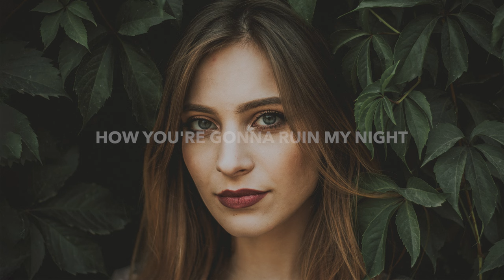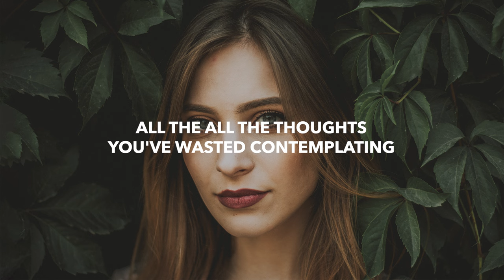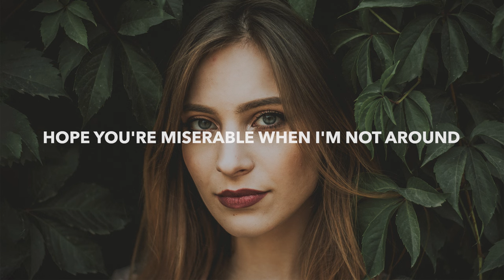William Black & FRND - Enemy (Lyrics)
🎵 Genre: Melodic Bass / Rocktronic
💽 Label: Lowly

🎤 Lyrics: William Black & FRND - Enemy
Do you wanna know what it feels like
To be dragged across the floor
You're making me out like the bad guy
Can we talk about

All the all the thoughts you've wasted contemplating
How you're gonna ruin my night
Intoxicated pictures faded lonely for the rest of your life

Go ahead and erase all our memories, memories
Tell all your friends I'm the enemy, enemy
I know that you got the tendency, tendency
Of using the pain like a remedy, remedy

Hope your happy now, hope the drugs run out
Hope you're miserable when I'm not around
Tell all your friends I'm the enemy, I'm the enemy

I'm the enemy
I'm the enemy

I wanna pretend likes it's okay
But I lack the empathy
'Cause you love to cover the heartbreak
With insanity

I'm the enemy
I'm the enemy

🔥 Songs you will also like based on this track:

📸 Photo by Radu Florin